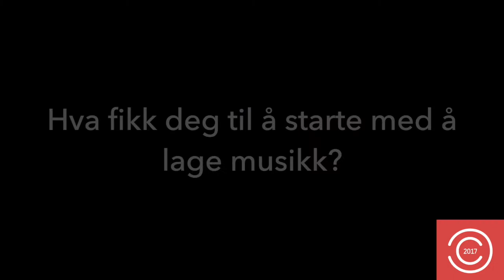Marcus Paus om viktigheten med Musikkforleggerprisen, avgrensing og inspirasjon i arbeid med musikk.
Marcus Paus fra Norsk Musikforlag vant prisen for "Årets opphaver – Klassisk/Samtidsmusikk" i Musikkforleggerprisen 2017.